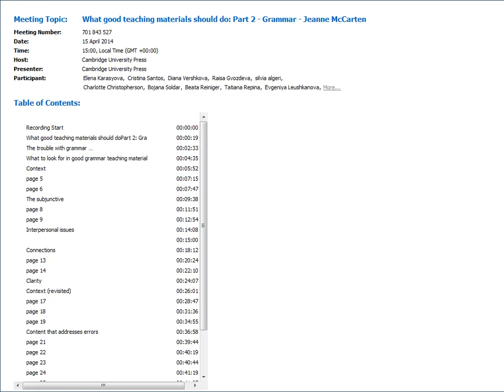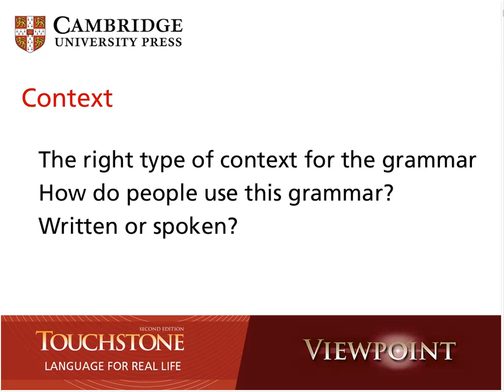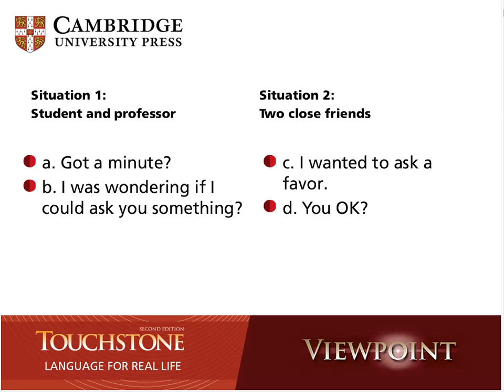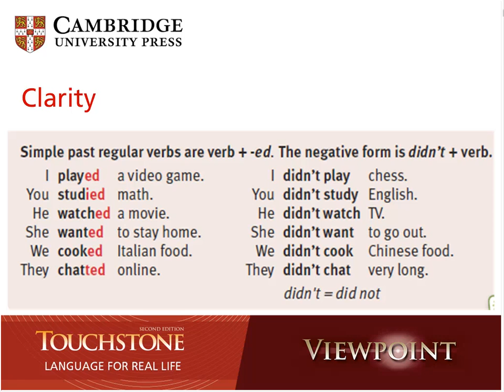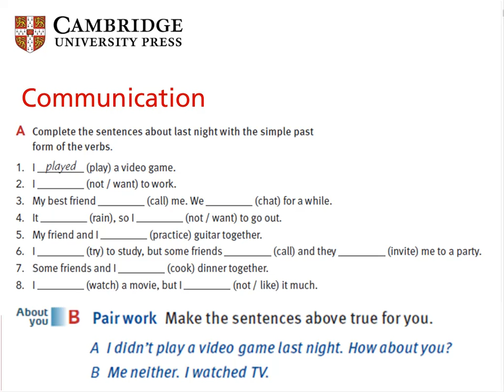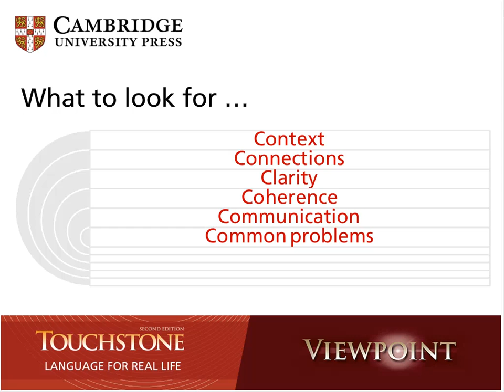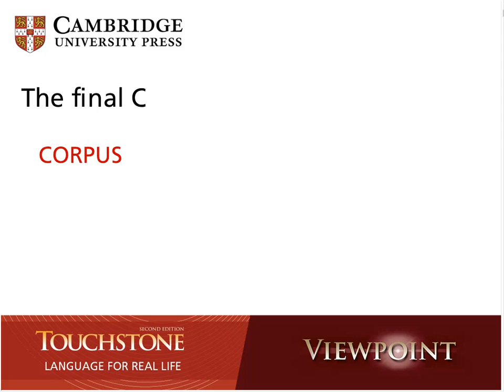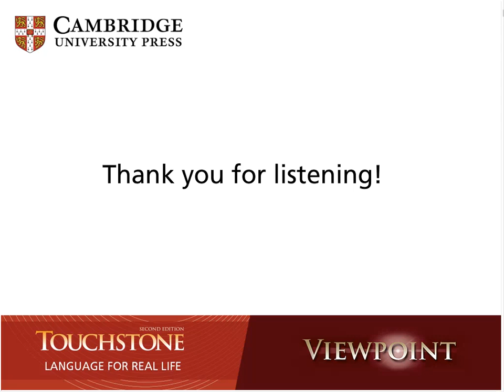What good teaching materials should do: Part 2 - Grammar - Jeanne McCarten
In this webinar series, we consider the most useful features to look for in teaching materials, and how these features can positively impact your students' learning experiences.

In Part 2 of the series, we will focus on features of classroom materials that can contribute to the effective learning of grammar. For example, using inductive techniques to convey grammar rules is likely to improve a student's retention of grammar patterns. Highlighting common grammatical errors may help improve students' performances in tests, as will differentiating between written and spoken grammar. Jeanne McCarten, one of the authors of Touchstone, will consider various factors that can usefully contribute to the effective teaching and learning of grammar in English.

This webinar is one of a number of English Language Teaching webinars from Cambridge University Press.